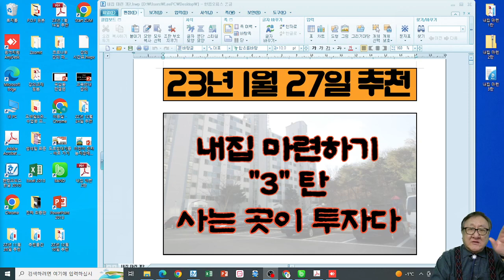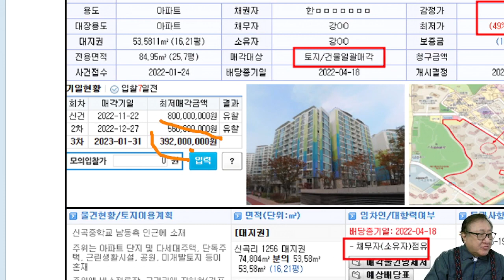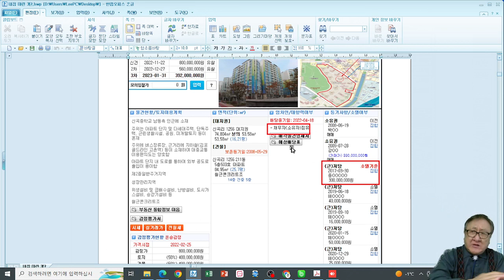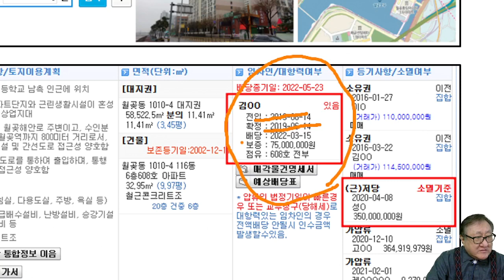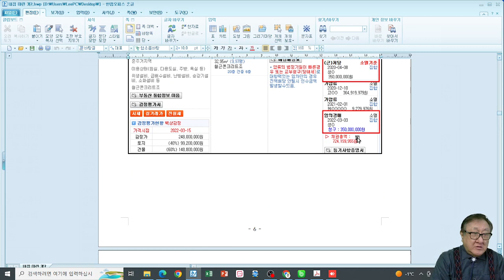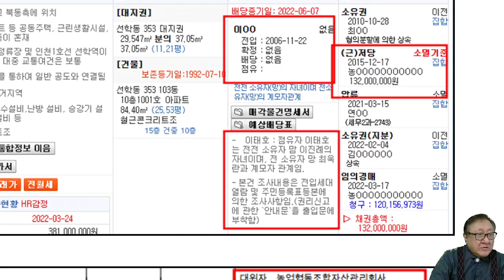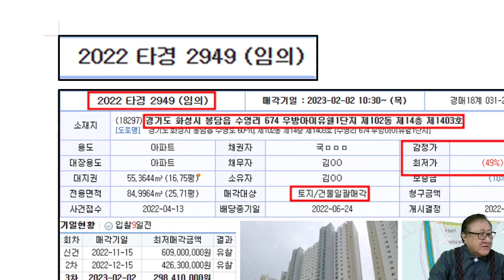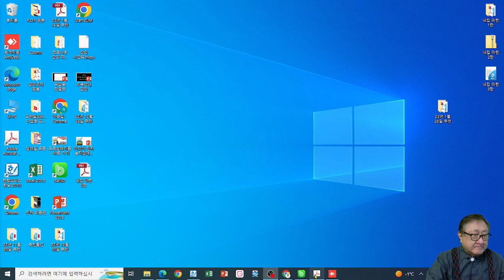내 집 마련하기 3탄